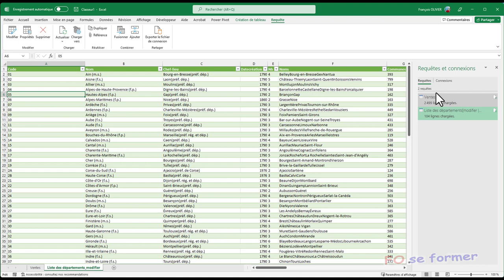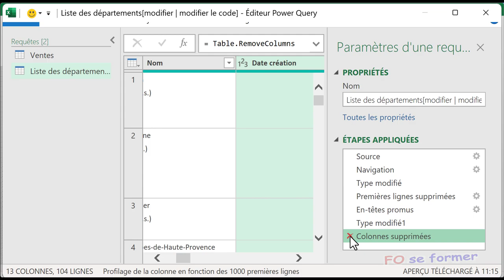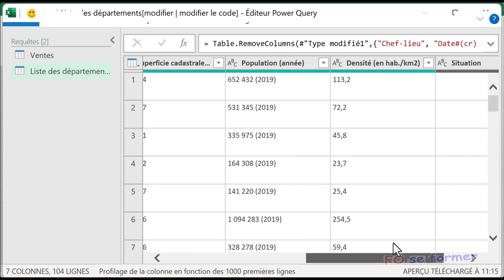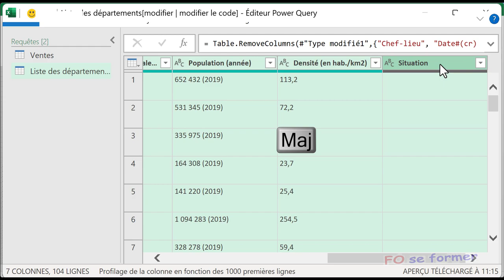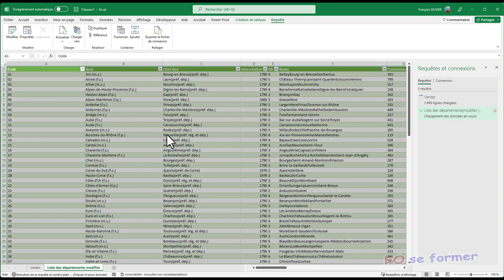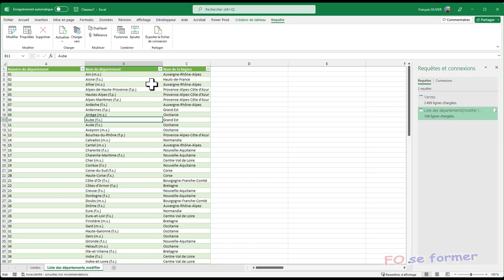Power Query : supprimer des colonnes et renommer les en-têtes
Une fois les données en liaison dans Power Query, il faut transformer es données et nous verrons dans cette vidéo-formation comment supprimer des colonnes et renommer les en-têtes de colonnes si besoin.